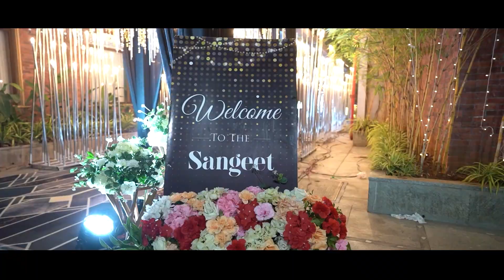KANUPRIYA & AKASH || BEST WEDDING HIGHLIGHTS || WEDDING RASM || 2 STATES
Welcome to our wedding rasm YouTube channel!

 In this video, we are delighted to present the wedding highlights of our lovely clients Kanupriya and Akash. Their wedding was a beautiful South Indian & North Indian cultural wedding, filled with vibrant colors, stunning traditional attire, and joyous celebrations.

From the intricate henna designs on the bride's hands to the energetic dance performances by family and friends, this wedding was truly a sight to behold. We've captured the most memorable moments of the wedding day, including the heartwarming exchange of vows and the joyous wedding procession.

As you watch this wedding highlight video, we invite you to immerse yourself in the cultural richness and beauty of this South Indian & North Indian wedding. You'll also see how our team of expert videographers and editors have brought these special moments to life with stunning visuals and creative editing.

We hope you enjoy watching this wedding highlight video as much as we enjoyed creating it.